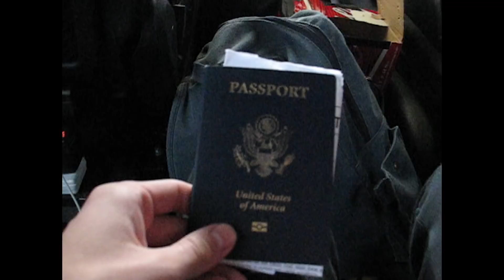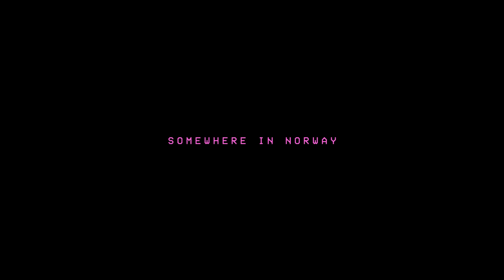American Dream Life: Episode 12 (Europe Tour)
Marc E. Bassy & crew tours Europe for the first time on Bassy's Gossip Columns Europe Tour. London, Paris, Amsterdam, Berlin, Koln, Oslo, Stockholm, and Copenhagen.

video by @macshoop